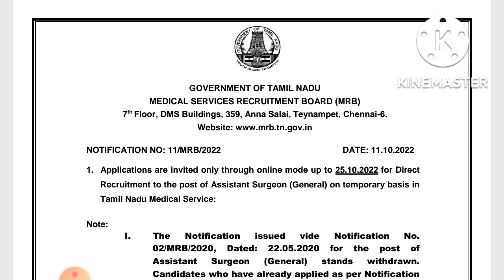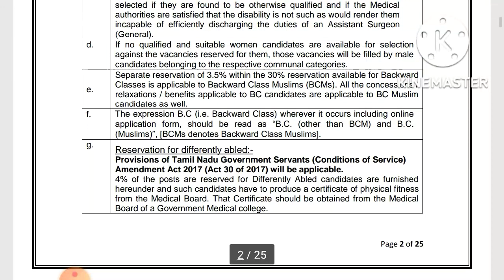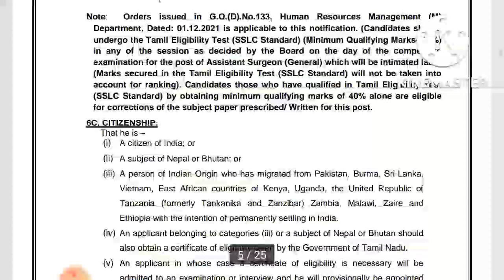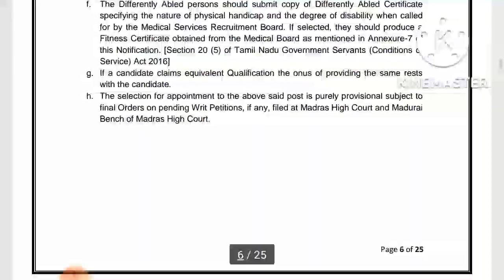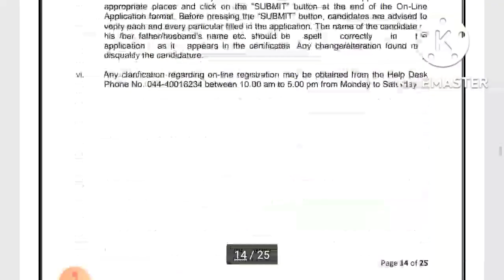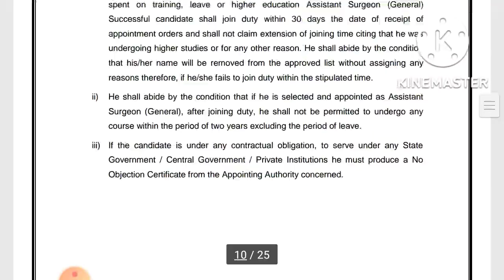தமிழ்நாடு அரசு மருத்துவப் பணியாளர் தேர்வு வாரிய வேலைவாய்ப்பு 2022|tn mrb jobs 2022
✓  1021 காலிப்பணியிடங்கள்
✓கல்வித்தகுதி:
Degree
     ✓      ஆண்கள்/ பெண்கள்  விண்ணப்பிக்கலாம்

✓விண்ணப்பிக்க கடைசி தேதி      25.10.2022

Goverment Jobs Info